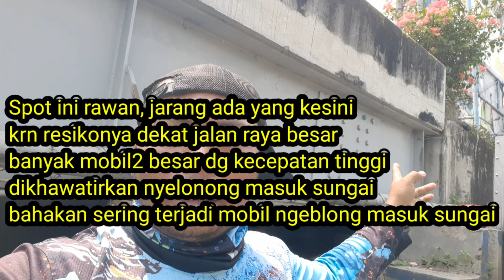BERBAHAYA‼️ Banyak Pemancing Takut ke sini, ikan pada kelaparan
assalamualaikum dulur
semoga kita semua diberikan nikmat sehat, nikmat iman dan dimudahkan segala urusan.. amin.

spot berbahaya. yang takut jangan kesini!
spot yang jarang disinggahi para pemancing karena resikonya...

sering terjadi mobil besar ngeblong masuk sungai di area ini. resiko ini saya ambil demi sensasi strike

karena itu ikan pada ngumpul disini.
mancing jadi terasa mudah

mancing liar di Lamongan sungguh bikin pemancing gak mau pulang.
bagaimana tidak.
mari yuk saksikan..

lokasi Jl. Panglima Sudirman No.221

joran           : tegek exori
line              : uk 30
kail              : daici
umpan        : lumut
essen          : sampo

mancing liaran
mancing ikan mas liar
mancing liar
mancing lamongan
mancing liar lamongan
mancing liaran lamongan
mancing lamongan terbaru
mancing banjiran lamongan
lamongan banjir
mancing ke lamongan
mancing di lamongan
mancing spot gratis lamongan
mancing spot lamongan
mancing lumutan di lamongan
mancing ikan mas lamongan
spot lamongan
spot mancing lamongan
spot rahasia lamongan
mancing ikan mas umpan pelet
mancing ikan mas
mancing nila di lamongan
mancing ikan mas di lamongan
banjir di lamongan
lamongan surga pemancing
spot jos lamongan
soto lamongan
mancing mania lamongan
spot lamongan lagi viral
spot lamongan viral